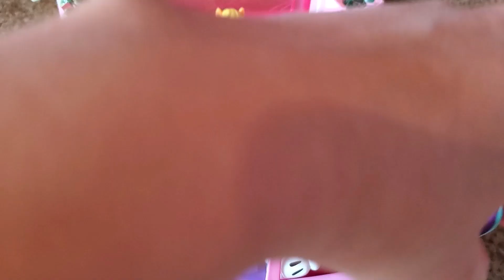Pony Pool Day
It's a hot and sunny day. Come join all of the ponies as they go to the pool to cool off and have some fun!
P.S. I think a magical mermaid genie will be granting 3 pony wishes at the pool :)

Music
Danilo Stankovic - Eternal